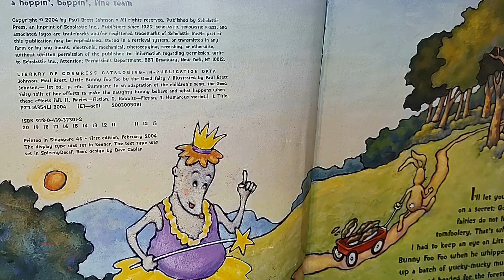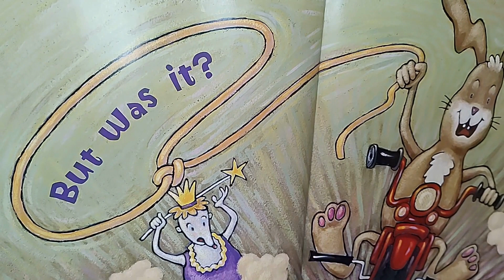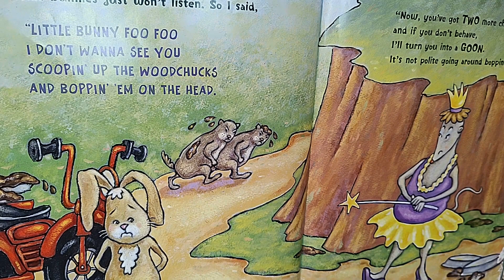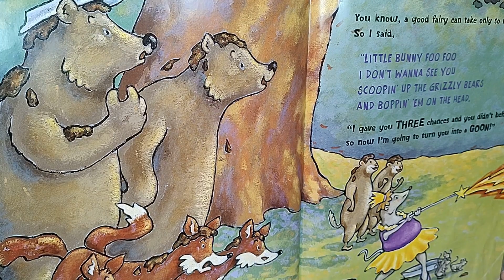READ ALOUD Children's Book - Little Bunny Foo Foo